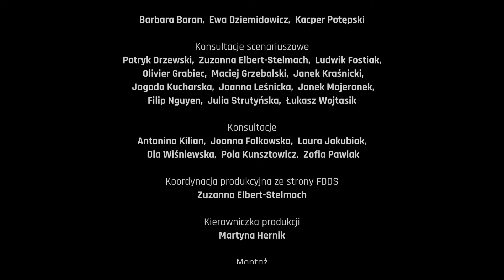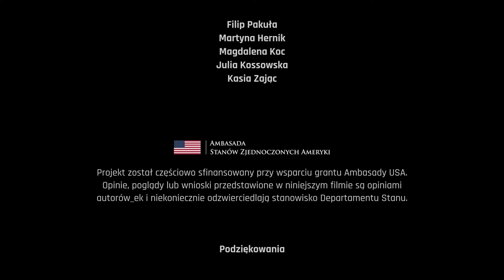ON/JEGO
Film  edukacyjny „on/jego” to pełna emocji opowieść o tożsamości, akceptacji i otwartości na różnorodność. Przedstawia historię młodej osoby, która stara się znaleźć swoje miejsce w świecie, gdzie często spotyka się z brakiem zrozumienia i wsparcia.

Film Fundacji Dajemy Dzieciom Siłę  został częściowo sfinansowany przy wsparciu grantu Ambasady USA. Opinie, poglądy lub wnioski przedstawione w filmie są opiniami autorów_ek i niekoniecznie odzwierciedlają stanowisko Departamentu Stanu.

Patronatem społecznym kampanię LGBT+ja objęła Fundacja GrowSPACE.